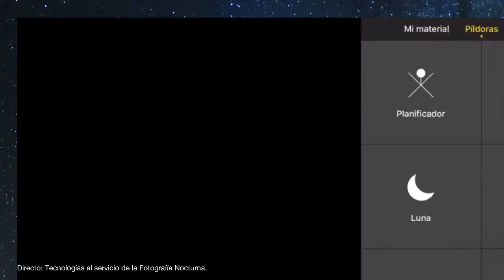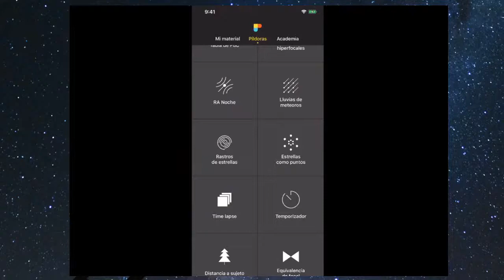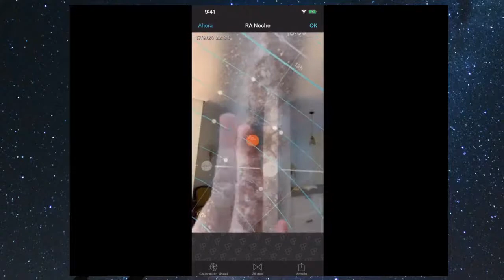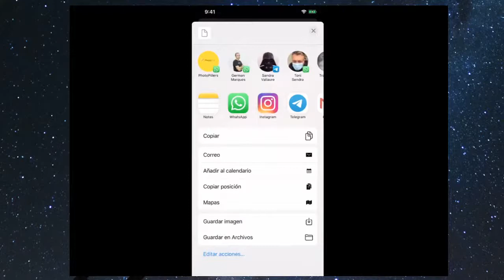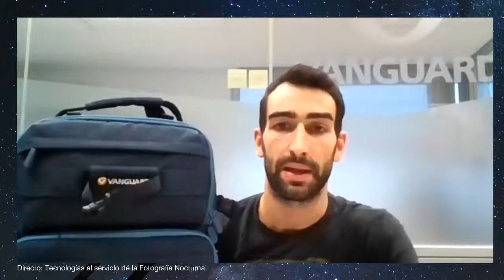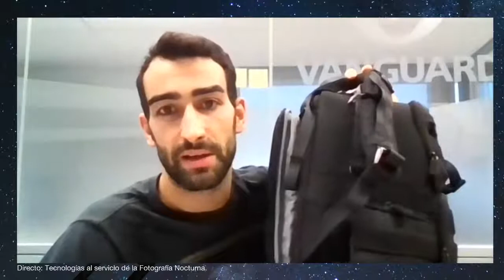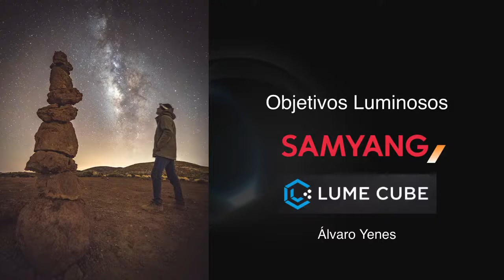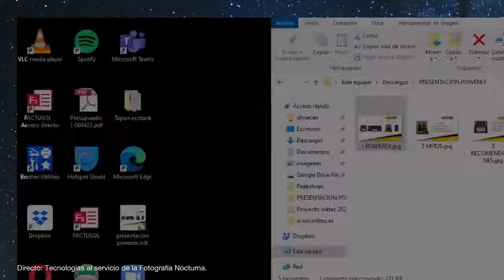Tecnologías al servicio de la Fotografía nocturna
Tecnologías al servicio de la Fotografía Nocturna con OLYMPUS, LUME CUBE, SAMYANG, VANGUARD, PHOTOPILLS, POWEREX...